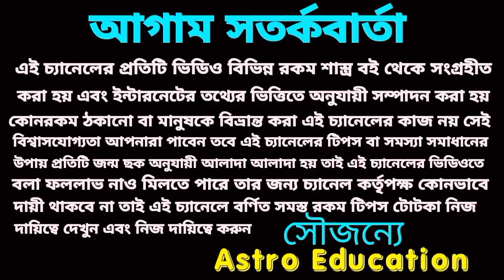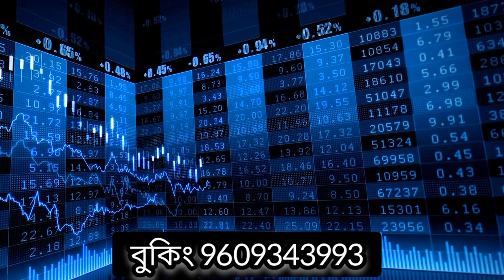আজ রাত 1:49 এই মহা পরিবর্তনে 5টি রাশির লক্ষ্মী লাভ!